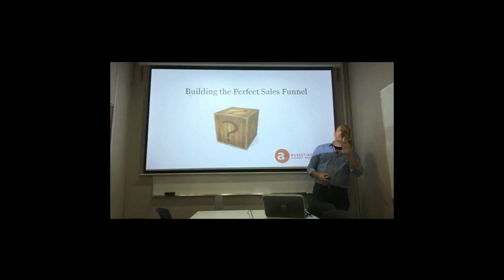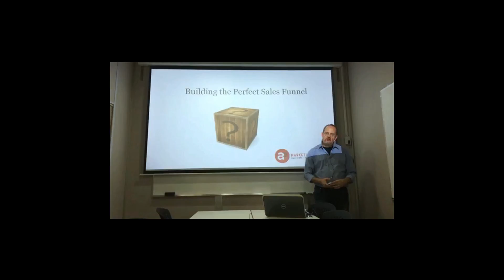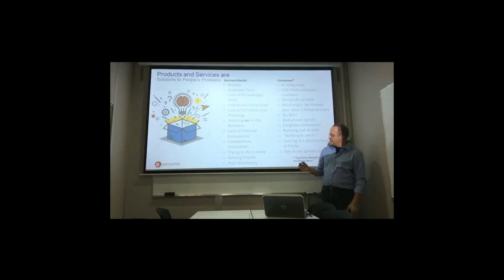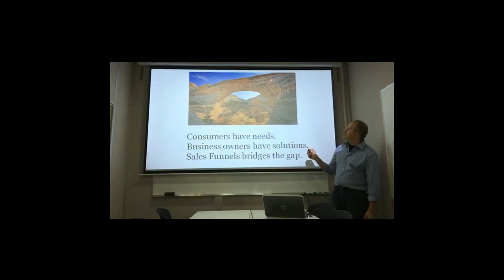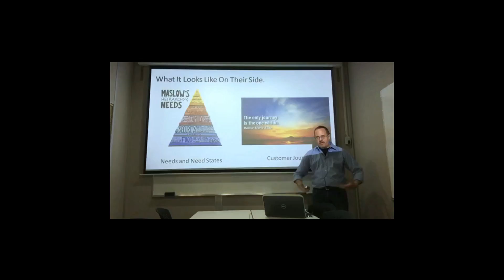Building the Perfect Sales Funnel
Looking for ways to improve your digital marketing results?   Be sure and check out this video series to get best results from your content marketing.  In this 15-part series, I provide you everything you need to know to excel in social media, email marketing, content marketing and more.

I'm an internet marketing consultant and owner of a web marketing company, A-Cubed Marketing Services.  In this series, I'm teaching you the techniques we use to help our clients generate more organic website traffic and sell more product.  Take advantage of what you'll learn here to perfect your own content marketing strategy!

This first video is part one in a fifteen part series.  In it, you'll learn to see products and services as solutions to the kinds of problems your customers need help solving.